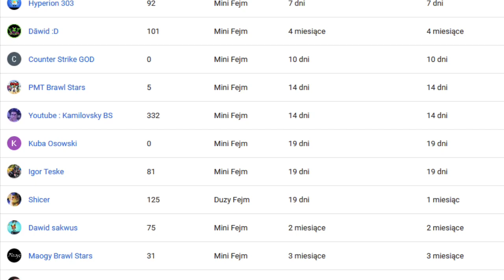NOWA MEGA AKTUALIZACJA! KUPILEM BRAWL PASS! w BRAWL STARS POLSKA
Chcesz wiecej? zostaw suba i lapke w gore!